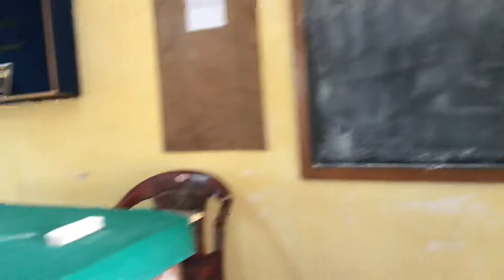My College Tour Kolkata||Ramakrishna Vedanta Mission Teachers Academy|| B.Ed College Howrah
Description
This video is my college video .My college name is Ramakrishna vedanta mission Teachers Academy.It is in kolkata Howrah.

music Gujrat
Musician Abhijit